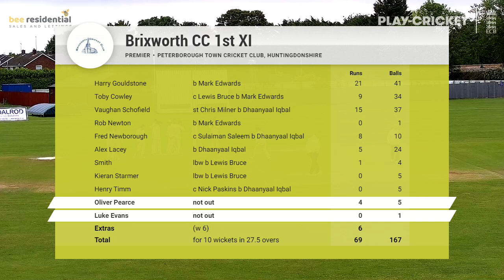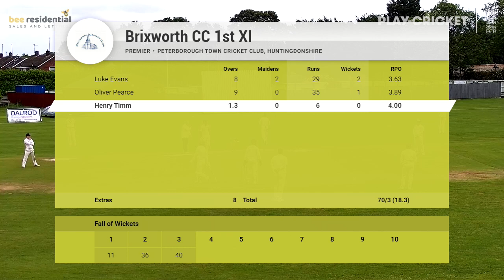Premier League Club Cricket Full Match Highlights: PTCC 1st XI v Brixworth CC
Highlights of the ECB Northamptonshire Premier League PTCC 1st XI v Brixworth CC